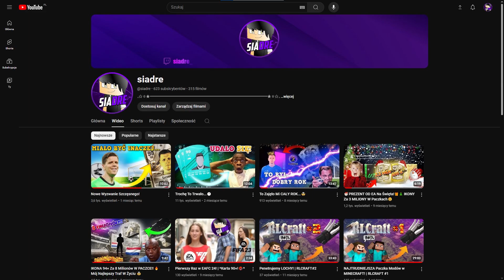To KONIEC...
✼ W tym filmie zbudowałem najlepszy skład w fifie/eafc jaki kiedykolwiek mi się udało. Zarówno pod względem zawodników, jak i oceny chyba nie mogłem zrobić nic więcej.
✼ Skład ma finalnie ocenę 98 i tak, wiem że każdy miał na koniec tej edycji skład 99, ale patrząc na to że Kanadyjczycy dali Szczęsnemu ocenę 94 na totsie, a nie 100 jak powinni, to chyba nie dało się złożyć lepszej jedenastki.  Z resztą, nawet mając złotego Wojtka na bramce, on broni jakby miał 99 overalla, więc możemy uznać, że skład ma 99 oceny ;).

✼ Oglądaj do końca, bo warto🔥. Na pewno będziesz się świetnie bawić😮

✼ Montowałem ten film wieczność🕐, więc miło by mi było, gdybyś zostawił/a suba i łapkę w górę👍!

✼ W komentarzu napisz, czy się podobało, a ja przypnę ci serduszko ❤️